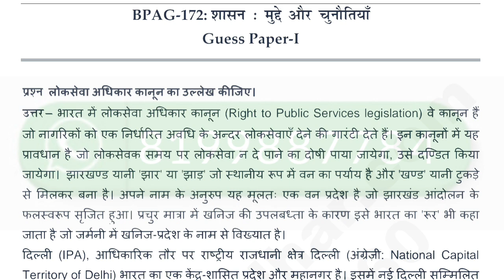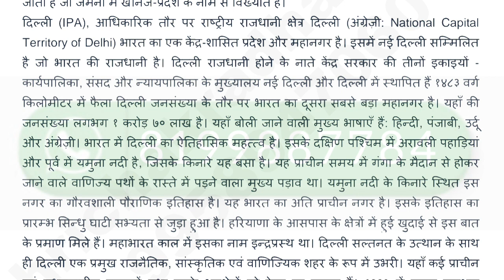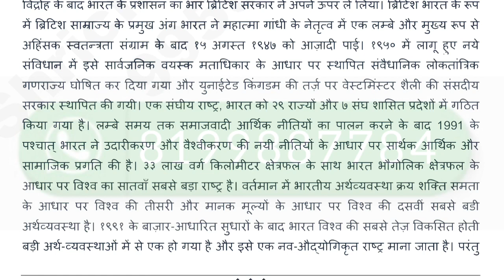BPAG 172 important question in Hindi December 2022 exam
ASHISH VERMA

👉 ALL CERTIFICATE

👉 IGNOU